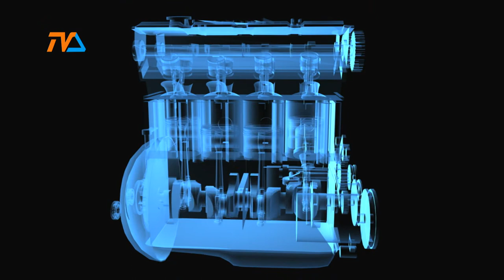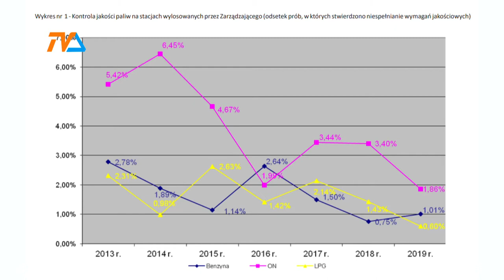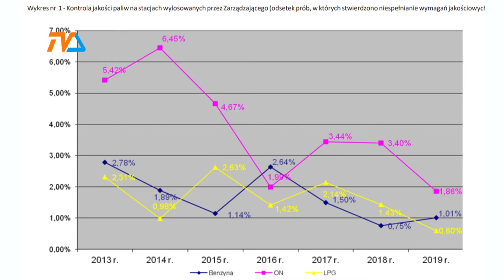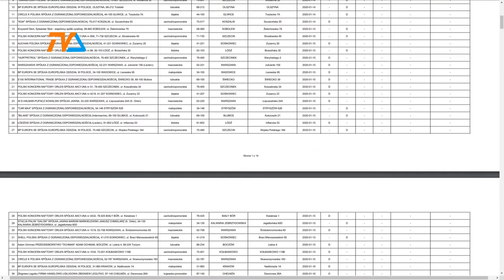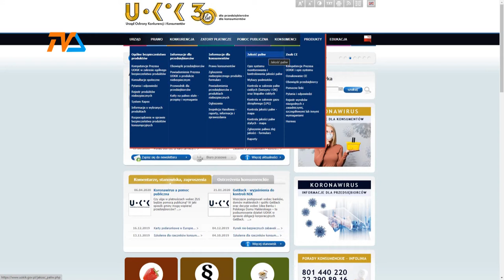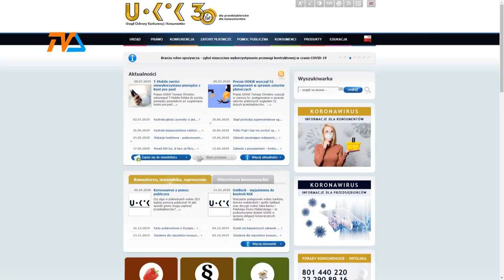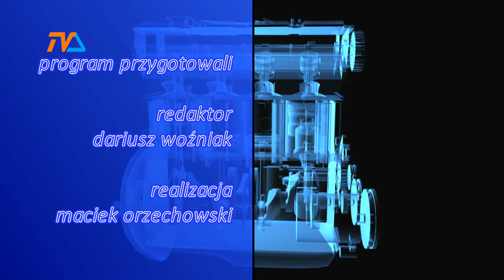Zza Kółka odc. 167 |TVSUWAŁKI